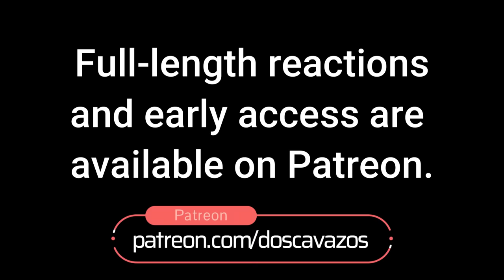*PACIFIC RIM* is Godzilla Meets Neon Genesis Evangelion!!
This is Our First Time Watching Reaction to the movie Pacific Rim (2013).  Long ago, legions of monstrous creatures called Kaiju arose from the sea, bringing with them all-consuming war. To fight the Kaiju, mankind developed giant robots called Jaegers, designed to be piloted by two humans locked together in a neural bridge. However, even the Jaegers are not enough to defeat the Kaiju, and humanity is on the verge of defeat. Mankind's last hope now lies with a washed-up ex-pilot (Charlie Hunnam), an untested trainee (Rinko Kikuchi) and an old, obsolete Jaeger.

This video is for commentary and criticism only and is not a replacement for watching the original release of Pacific Rim which is available to watch

00:00 Intro
00:38 Reaction
54:28 Review